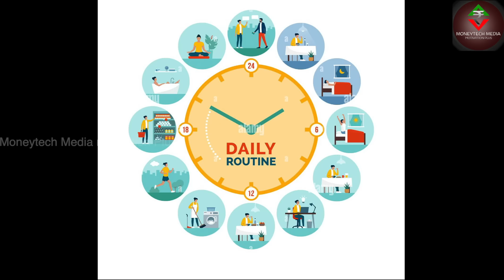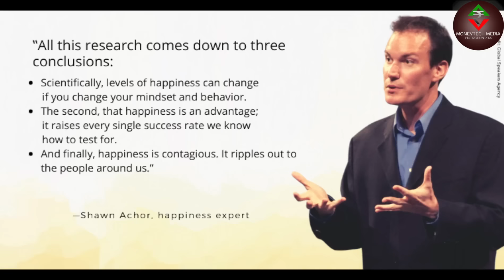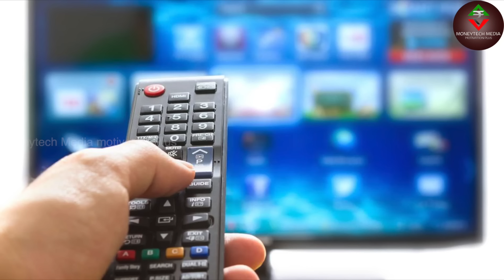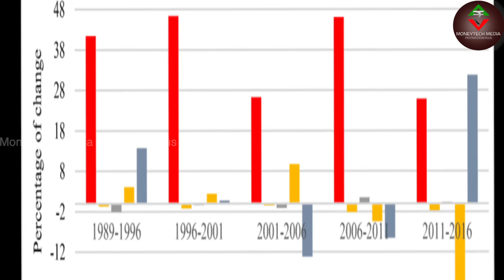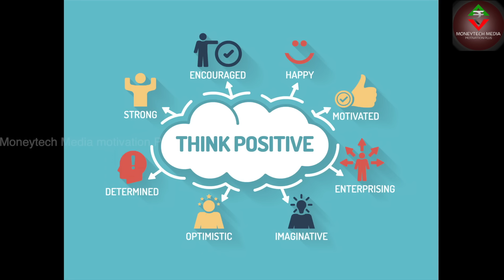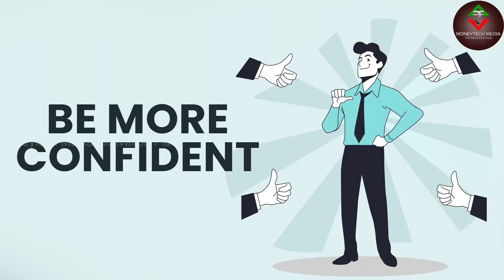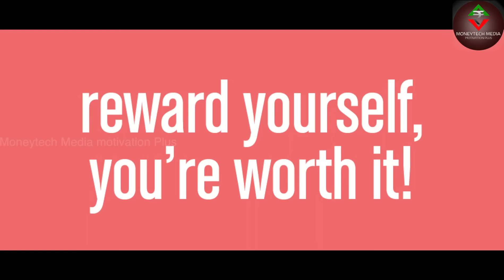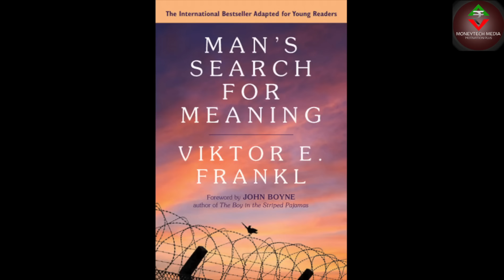മടിയന്മാർ ഭാഗ്യവാന്മാർ എന്തുകൊണ്ട്.? The 20 Second Rule.Malayalam.Inspirational. Moneytech Media.